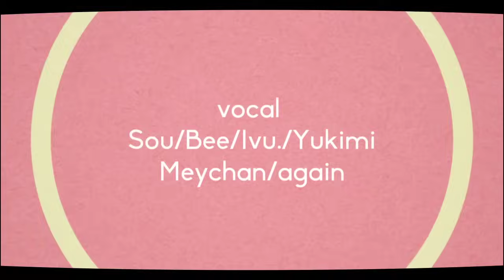【おそ松さんOP】６人で『はなまるぴっぴはよいこだけ』歌ってみた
※声真似の動画ではありません。ご了承ください。

-3Key change
MIX　 　：カタムチ　(mylist/39348103)＠@pile_kuwa
Movie 　：萌子　　　(mylist/31034549)@mmmmoeko_
illust　　：戸部じろ　(mylist/43706432)@krkm_tp

Vocal
あげいん　 (mylist/32364346) ＠gain_nico_nico 　 雪見　(mylist/31528142) ＠yukimin_2525
Sou　 　　(mylist/35381695) ＠Nico_Nico_Sou 　 Bee 　(mylist/41557773) ＠bbbbbee_
めいちゃん (mylist/33892295) ＠meynico　　 　　 Ivu.

【6人で】DECO*27 Memorial Mix【歌ってみた】　sm25003616

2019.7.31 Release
Sou 2ndアルバム『深層から』

■初回限定盤A［CD+DVD］¥2,700+税 /TYCT-69156
■初回限定盤B［CD+豪華ブックレットカード］¥2,700+税 / TYCT-69157
■通常盤［CD］¥2,300+税 / TYCT-69158

※「愚者のパレード」他収録
※CD収録内容は共通です

DVD：「愚者のパレード」他１曲収録予定

豪華ブックレットカード
初回限定盤A・通常盤とは異なるブックレットCDサイズカード全16枚（予定）を封入。

［通常盤］
イラストカード（5種ランダム封入）